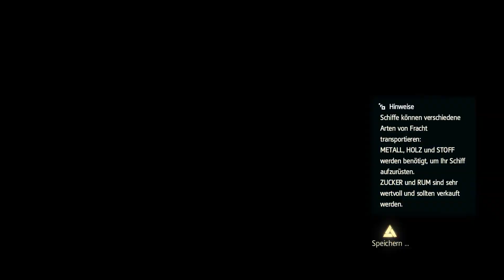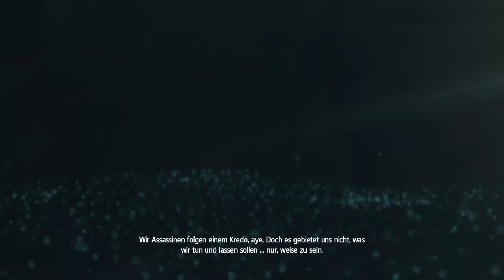Assassin's Creed 4 Black Flag #019 [Deutsch|PC|FullHD] - Schleichen - Let's Play Assa 4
◘ Let's Play Assassins Creed IV Black Flag
◘ Release/Vollversion 2013
◘ Gespielt am PC
◘ Grafik auf Ultra
◘ Tipps und Tricks
◘ Alles machen was geht
◘ Schiff voll upgraden
◘ 100 % Synch falls möglich

Hallo meine Freund und herzlich Willkommen zu unserem Let's Play zu Assassin's Creed 4 Black Flag

Da ich ein rießiger Assassins Creed Fan bin, darf auch der vierte Teil der Serie nicht fehlen. Die anderen Teile habe ich für mich allein gespielt aber hier wollte ich euch gerne einen Einblick gewähren und eure Meinung wissen was ihr davon haltet. Im neusten Teil der Assassin's Creed Reihe Assassin's Creed 4 Black Flag geht es um:

Das Spiel ist im Umfeld der karibischen Piraten während des 18. Jahrhunderts angesiedelt. Hauptfigur ist Edward Kenway, der Großvater des Protagonisten aus dem dritten Teil, Connor Kenway. Im Spiel sind drei große Städte enthalten: Havana, Kingston und Nassau, sowie viele weitere kleinere Dörfer. Edward selbst ist zu Beginn des Spiels noch kein Assassine, wird im Spielverlauf aber mit ihnen zusammenarbeiten, weil beide sich davon einen Vorteil versprechen.
Die Handlung der Gegenwartsgeschichte dreht sich rund um einen Mitarbeiter von Abstergo Entertainment. Der Spieler analysiert in dessen Auftrag historische Daten mit Hilfe des Animus.

Hier gibts Assassin's Creed IV Black Flag zum Kauf

Hier könnt ihr euch einen Test zu Assassin's Creed IV Black Flag ansehen

Hier findet ihr eine Seite, wo ihr euch alles mögliche zu Assassin's Creed IV Black Flag holen könnt

Hier gibts die komplette Playlist zu meinem Assassin's Creed IV Black Flag ab Part 1:

Bock mir was gutes zu tun? Dann schaut mal hier vorbei.